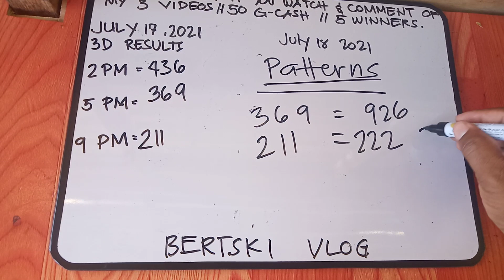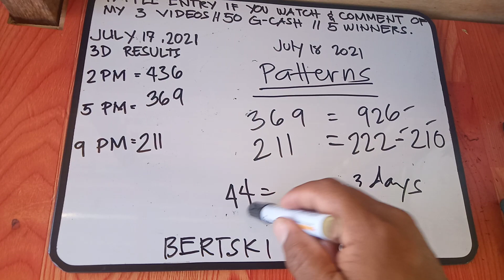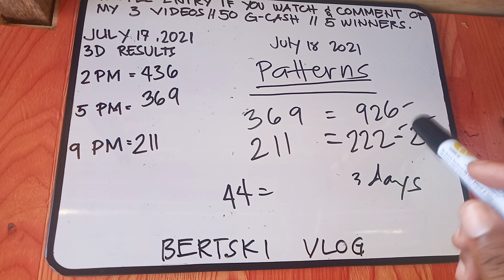SWERTRES HEARING TODAY || July 18,2021